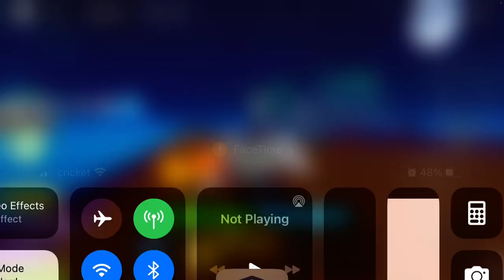I ate dragon in blox fruits